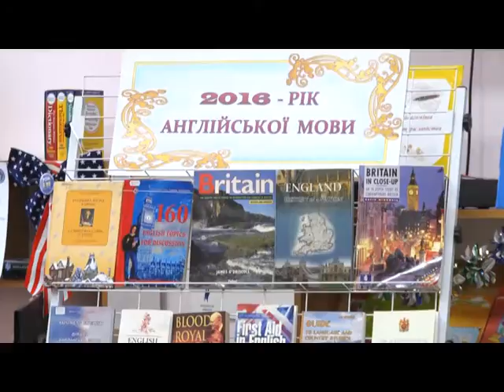Твій світ (Англ. мова, підсумки року) 15.01.17